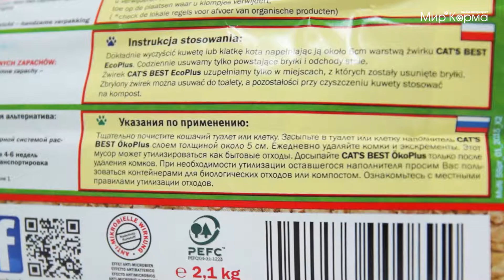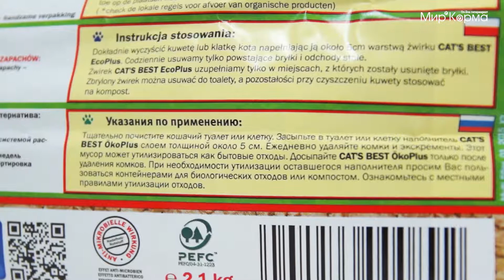Древесный наполнитель Cat's Best Oko plus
Наполнитель вырабатывается из вторичного древесного сырья. Применение таких материалов сохраняет здоровые природные лесные ресурсы.

Особенности наполнителя для кошачьего туалета Cat's Best Eko Plus:

- Экологически чистый и биоразлагаемый на 100%. Производится из вторичного древесного сырья - производство кошачьих наполнителей не требует вырубки леса! Не содержит искусственных химических добавок;

- Очень экономичный. Примерно в 3 раза выгоднее многих других комкующихся наполнителей. Он может существенно дольше оставаться в кошачьем лотке, и тем самым является более экономичной альтернативой многих, как ошибочно полагают, более дешевых наполнителей, что подтверждают сравнительные тесты;

- Прекрасно поглощает неприятные запахи. Неприятный запах эффективно и в течение продолжительного времени связывается в капиллярной системе растительных волокон; без добавления химических веществ или ароматизаторов. Кошки любят естественный, свежий запах растительных волокон. Сделайте приятное себе, и своей кошке;

- Впитывает в 7 раз больше собственного объема;

- Не содержит искусственных ароматизаторов и отдушек;

- Образует плотные комки, которые легко удаляются;

- Утилизируется в городскую канализационную сеть;

- Растительные волокна характеризуются приятной мягкостью и отсутствием пыли, что обеспечивает комфорт для кошачьих лап и чувствительных органов дыхания;

- Легкий при транспортировке.